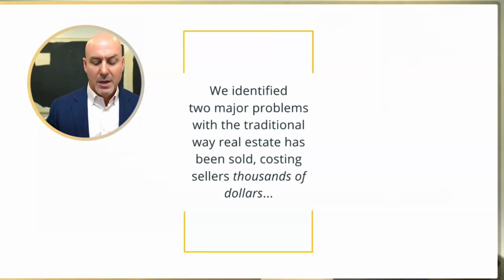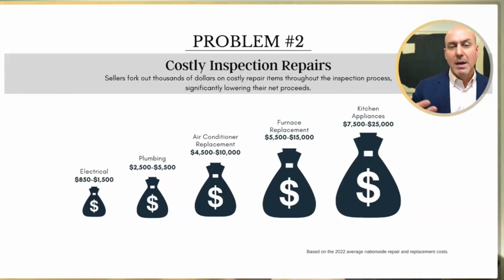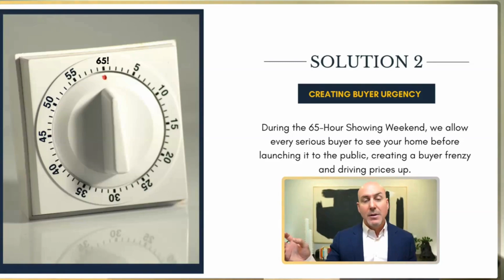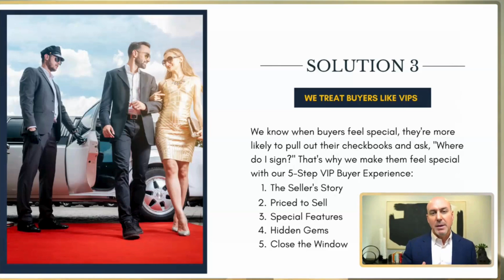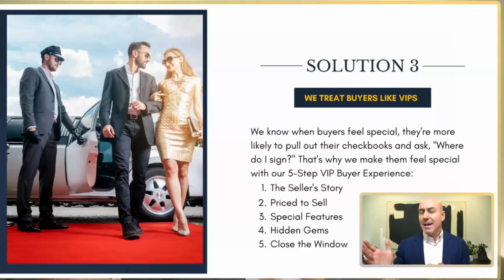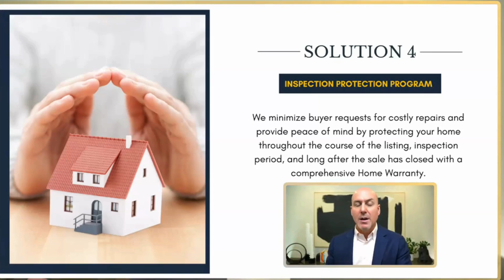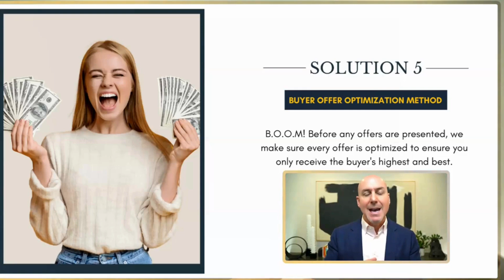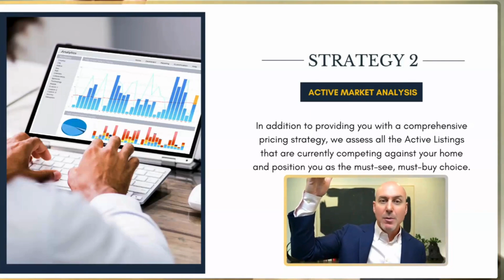The Best Listing Presentation with Brendan Bartic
In this episode, I take you through a step-by-step roleplay of my best listing presentation that has helped me build the #1 real estate team in Colorado, Elite Home Partners. As a real estate agent, delivering a polished and effective listing presentation is crucial for winning clients and securing more listings. In this in-depth walkthrough, I break down each section of the presentation, sharing key strategies and insights that you can immediately apply to your own process.

From establishing rapport to presenting your listing program and blocking objections, you'll learn how to structure a listing presentation that resonates with sellers and sets you apart from the competition. Whether you're a new agent or a seasoned pro looking to sharpen your skills, this video provides valuable tips and techniques to help you master your listing presentation and close more deals!

LIKE FREE RESOURCES? Join our Private FB Group, Brendan Bartic Real Estate Coaching